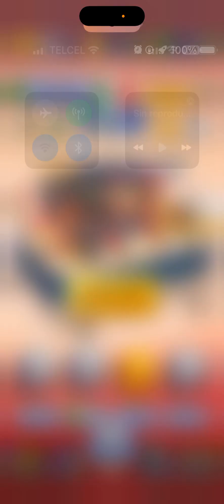Rumble Stars Gameplay | horas de diversión que opinas??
Tiktik : JUanMaJon Juega